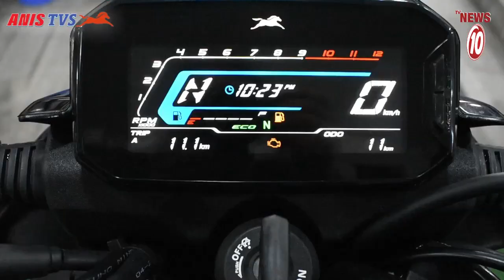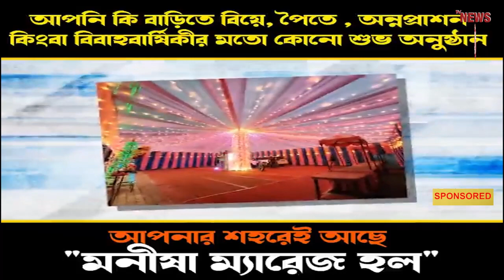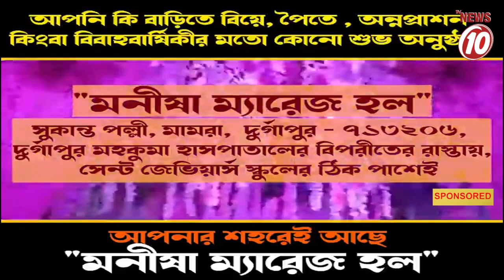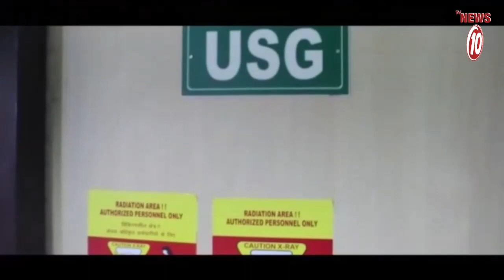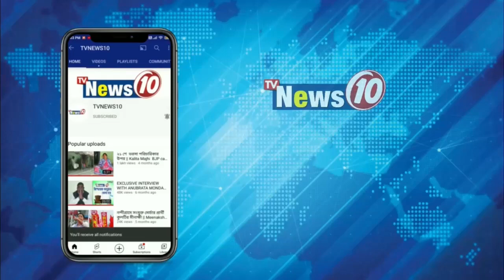বুথের উদ্দেশ্যে রওনা ভোট কর্মীদের